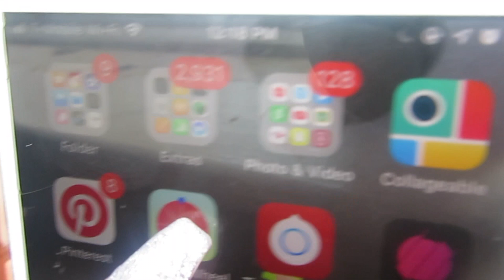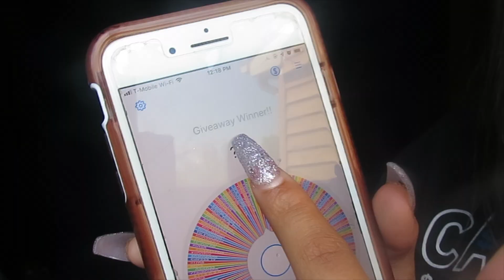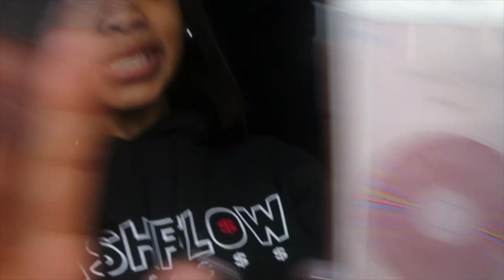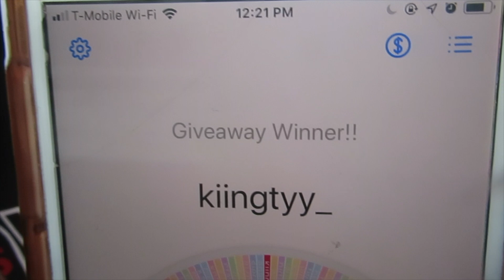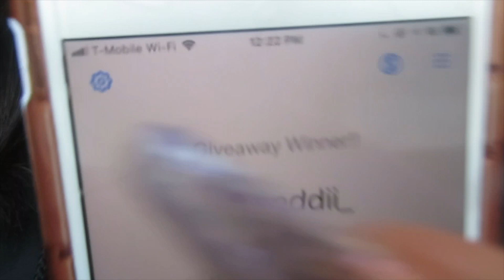So this happened... Announcing my giveaway winners!!!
I am 17 years old and i am from washington dc. I hope you are satisfied with my channel as much as i am. RoyalTbabies. Take a look of my life outside of youtube here